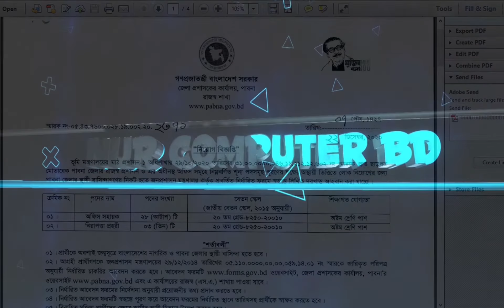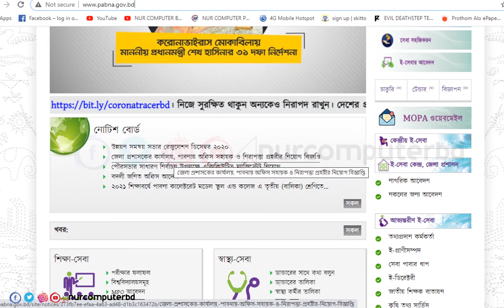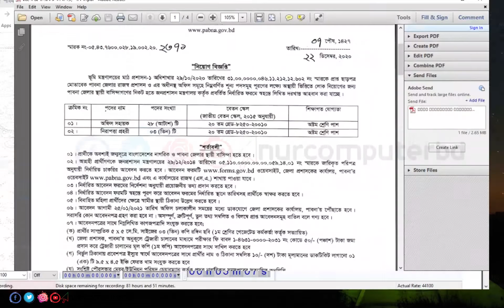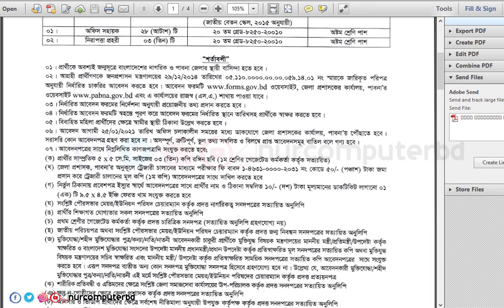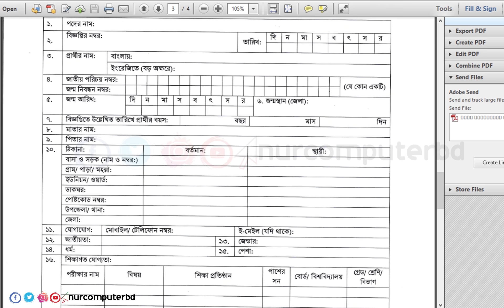জেলা প্রশাসকের কার্যালয় পাবনায় নিয়োগ বিজ্ঞপ্তি ২০২০ | Pabna DC Office Jobs Circular 2020